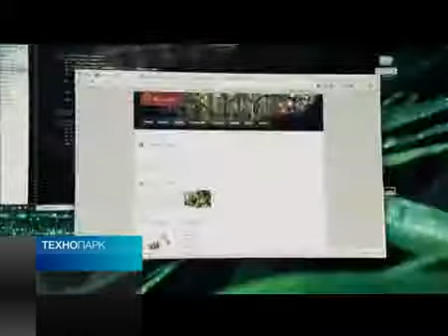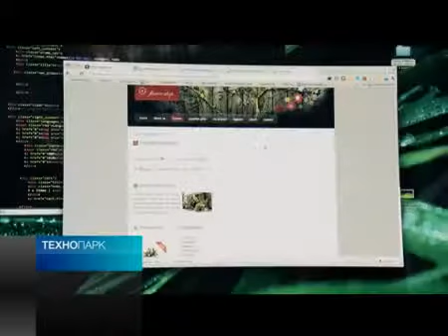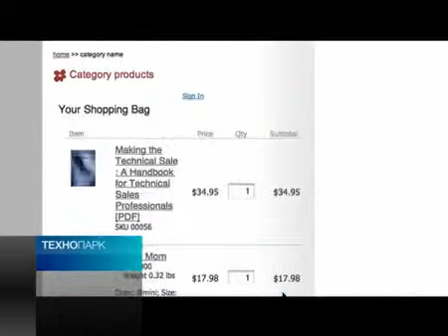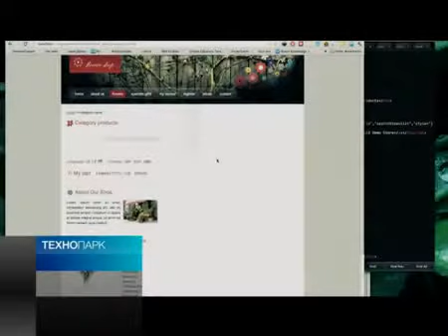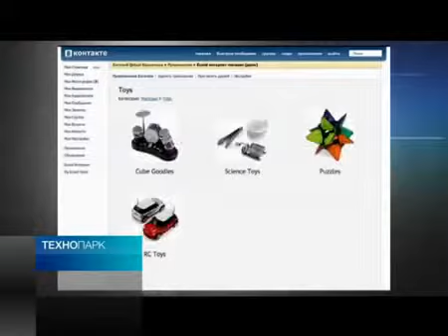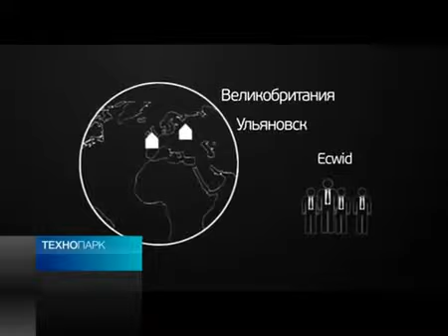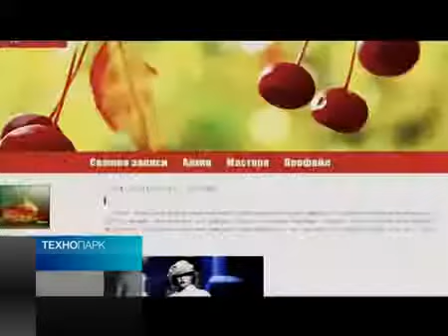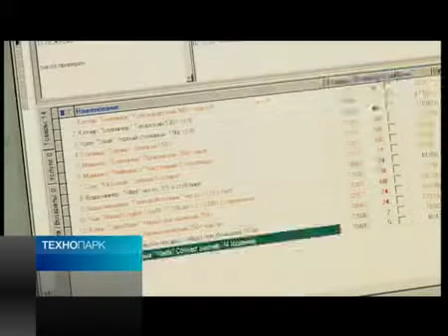Ecwid: made in Ulyanovsk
Эфир 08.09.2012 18:11 "Россия 24"
Ecwid - конструктор интернет-магазинов, созданный в Ульяновске. Сегодня на базе Ecwid работает около 170 тысяч онлайн-магазинов. Компания-разработчик хорошо известна во всем виртуальном и реальном мире. 10 лет назад о таких перспективах никто не мечтал. В конце 90-х -- начале 2000-х в Ульяновске практически не было крупных компаний, не было серьезного бизнеса, куда могли бы устроиться на работу студенты, решившие остаться в городе: сегодня каждое пятое приложение в мире ecommerce сделано в Ульяновске.